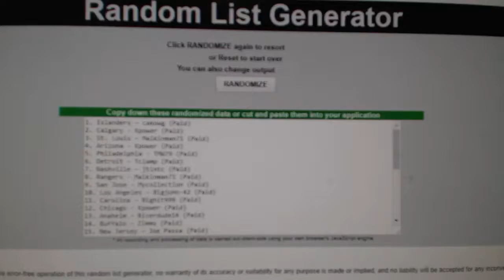Multi Randoms - C&C GB #7970